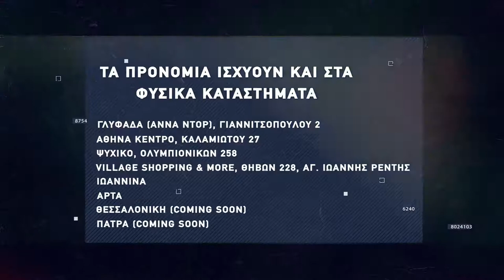Basketaki The League - Λύκοι BC Vs Valhalla (20/11/2021)